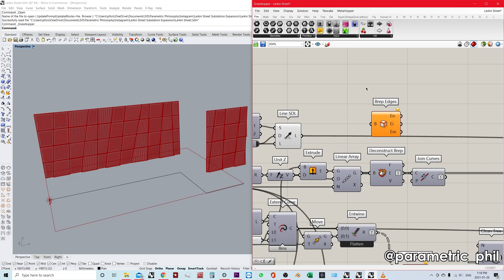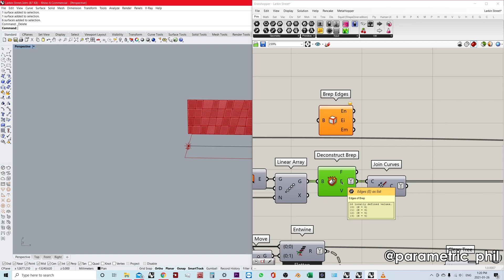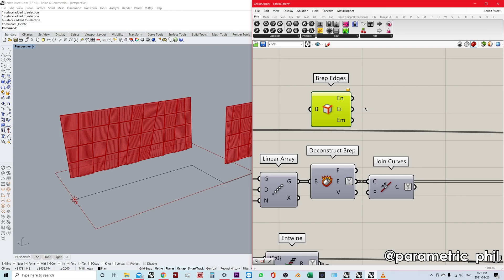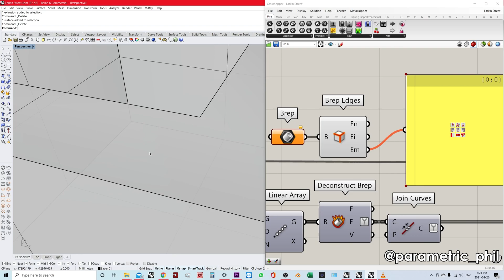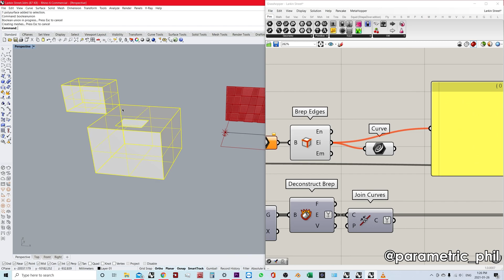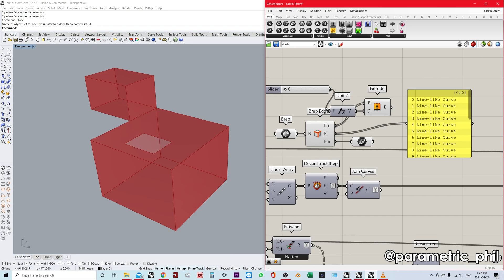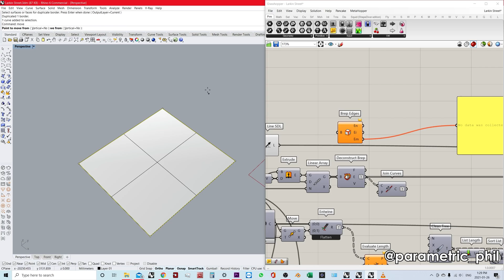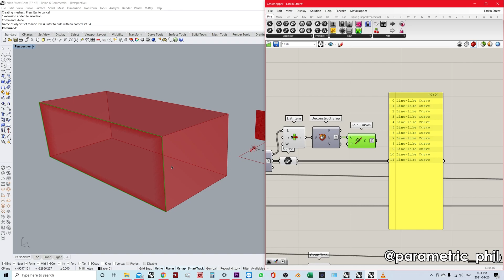Brep Edges vs Deconstruct Brep: Component Analysis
Project: Larkin Street Substation Expansion
Architects: TEF Design
Year: 2018

To find specific command categories:
click "Open topic with navigation" at bottom of any command list webpage

Food4Rhino (tons of add-ons for GH and Plug-ins for Rhino)

Nick Senske on Youtube (Great GH videos from many years ago. I can't speak to his non-grasshopper content, but it's probably awesome.)